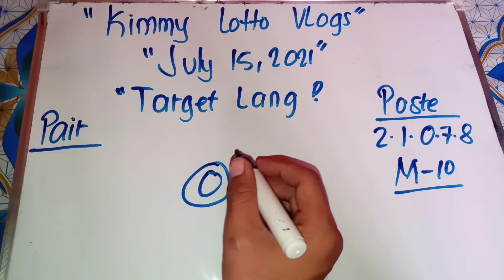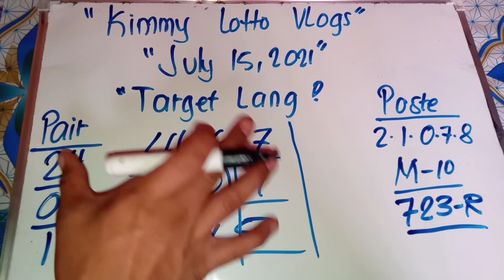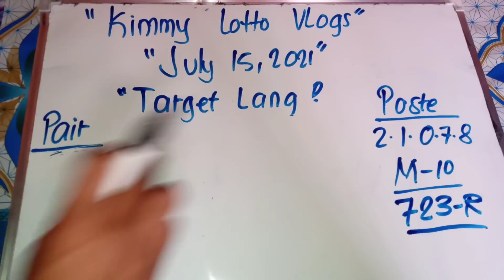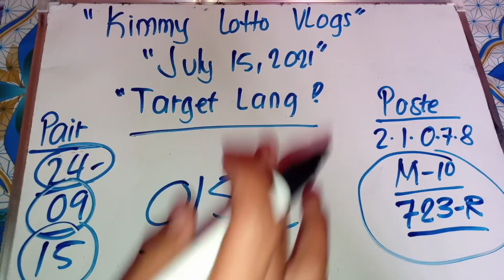SWERTRES HEARING TODAY JULY 15 2021